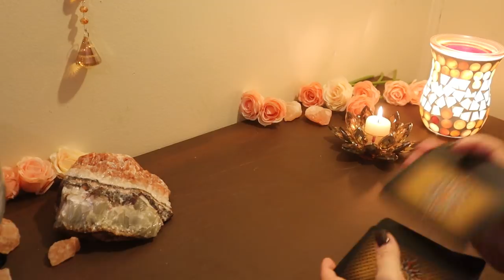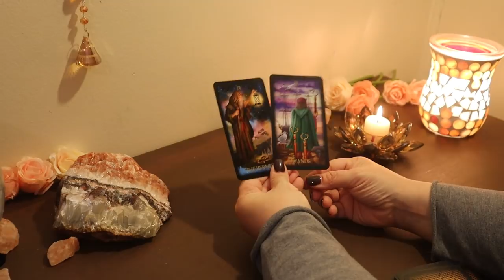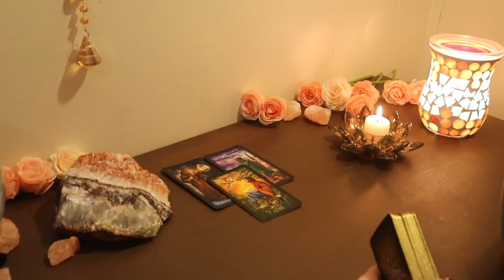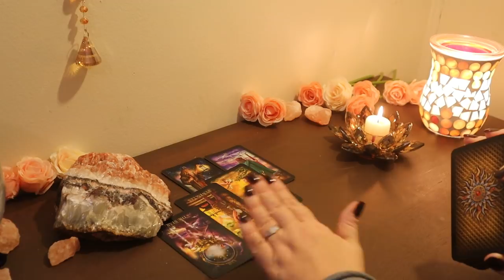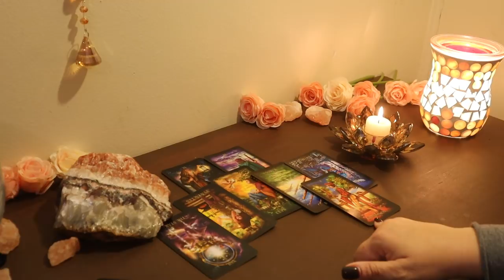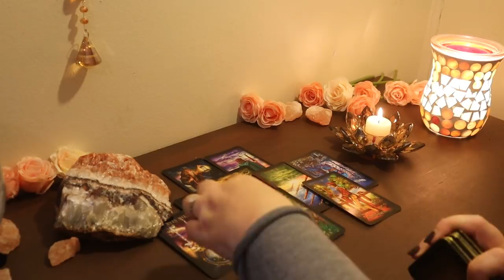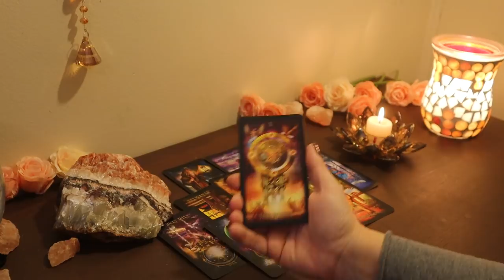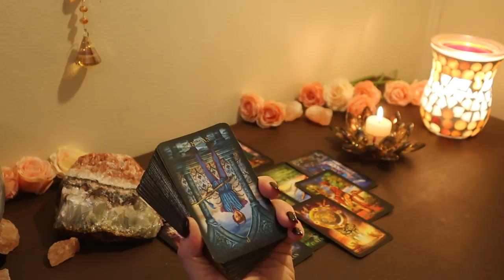Aquarius...The Decision is Made...That Cycle is Over..Aquarius Tarot Reading April 2020